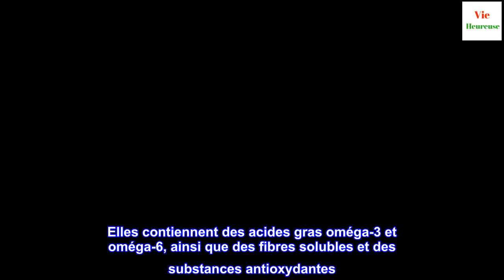7 sources de graisses saines que vous devriez intégrer dans votre alimentation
7 sources de graisses saines que vous devriez intégrer dans votre alimentation